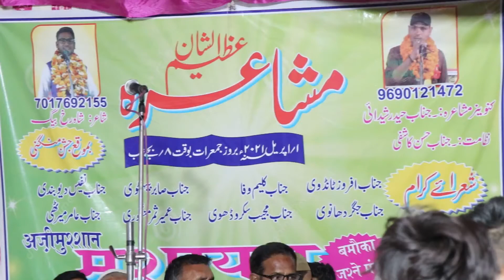Shahrukh bag Shayar mushaira tanda वही हर बार जाते हो जहां इज्जत नहीं मिलती इसी कारण मेरी तुमसे